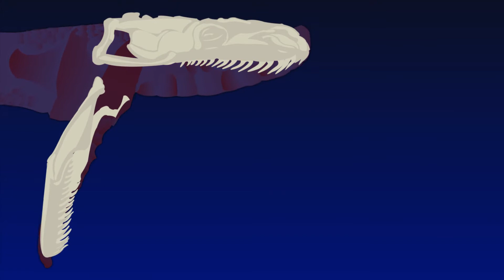BJD1 Episode 5- Snakes [HD]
After the amazing otters, let's turn our attention to the beautiful reticulated python and join Richard Burger, PhD student at Cardiff University in his quest to study and protect this charismatic snake. Enjoy Borneo Jungle Diaries' Episode 5!

FOLLOW US on all our DGFC social media accounts!